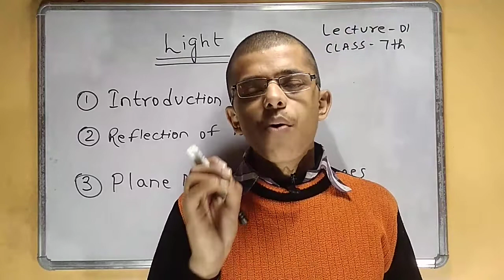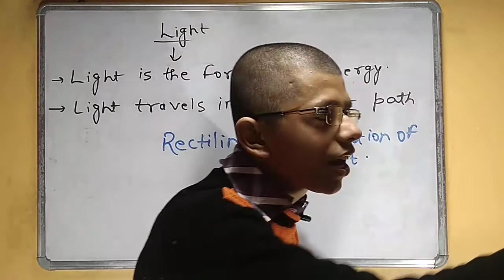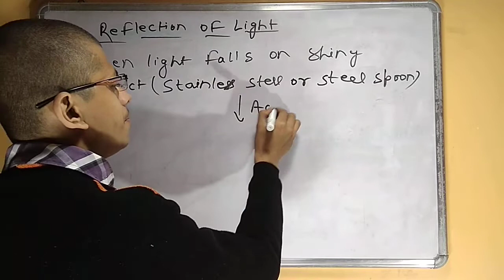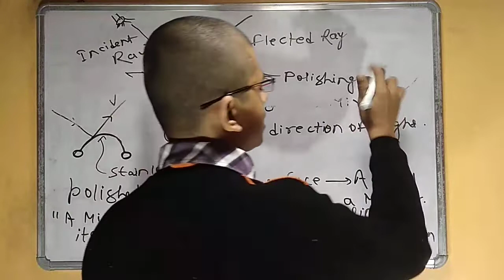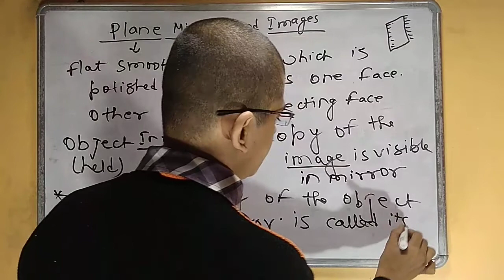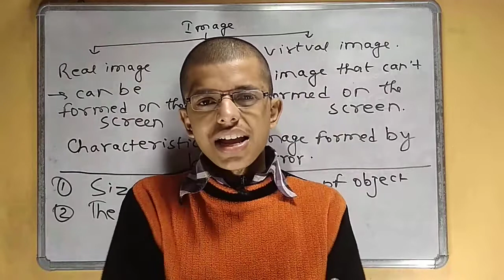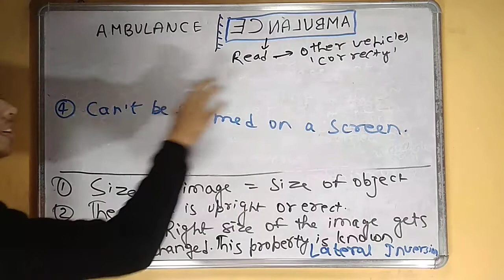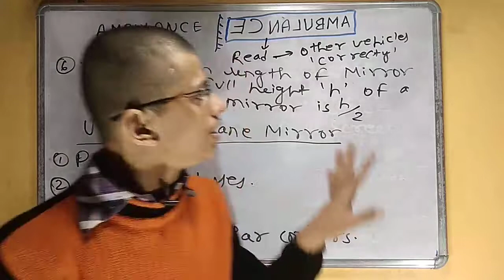Light 01 | Class 7 Chapter 15 | Introduction| Reflection | Plane mirror || Olympiads Jee Cbse